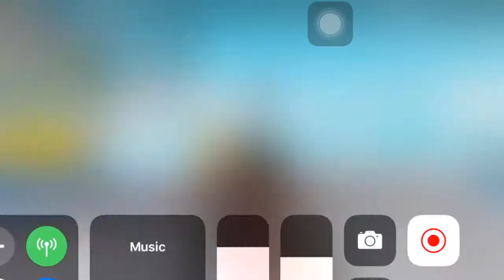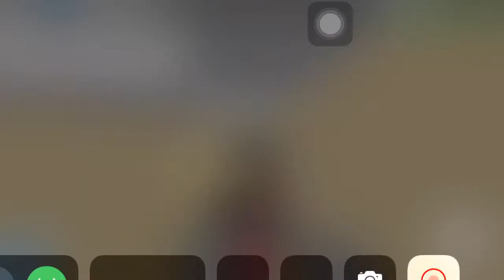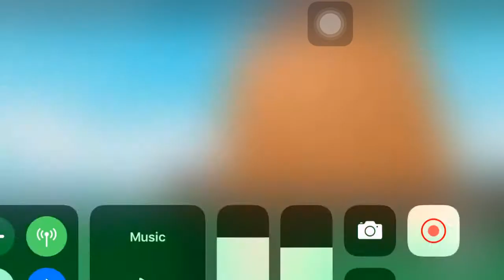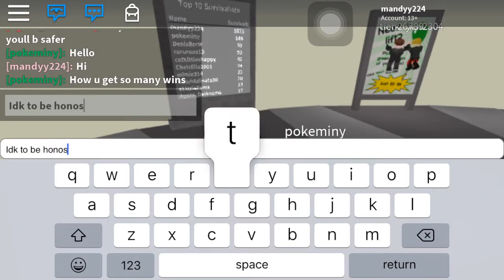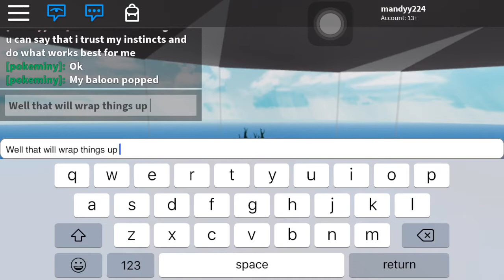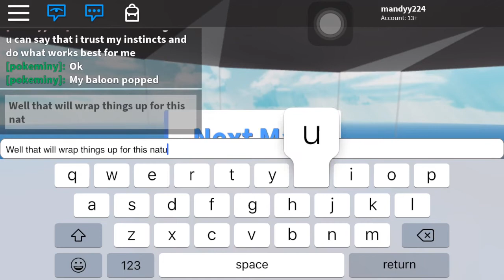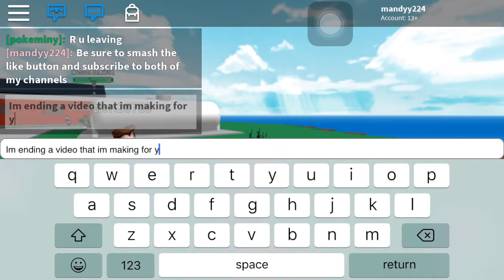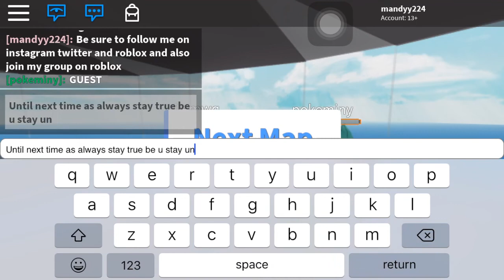solo time in natural disaster survival || mandyy224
What is my channel about:
Mandyy224 is a kid friendly channel that is fun of videos
For all ages. My channel will mostly have roblox gaming videos
so be sure to follow me on there username is mandyy224.
FAQ:
how old are u: I don't feel comfortable
with stating that
What do u use to record your screen:
What do u use to edit: iMovie cute cut pro
Follow me on roblox . Ign username is : mandyy224
Weheartit: mandyy224
Musical.ly: mandyy_224
Too hot for pants by mdk (I don't get the title of the song but credits to seedeng because he uses it for his outro

Also credits to jd roblox and more for it because they use this song for their outro